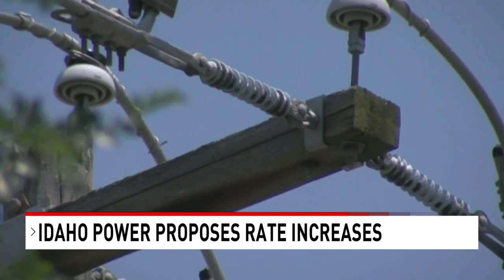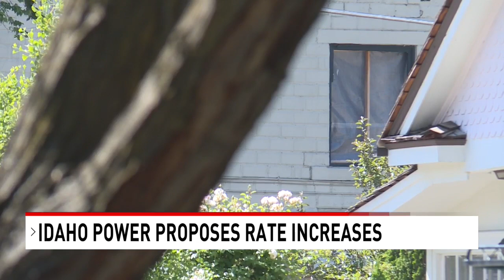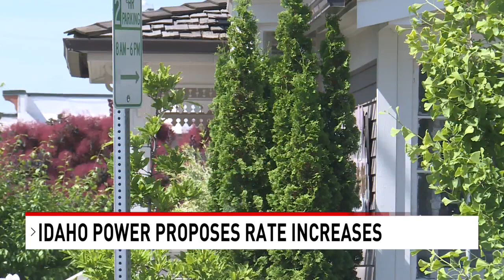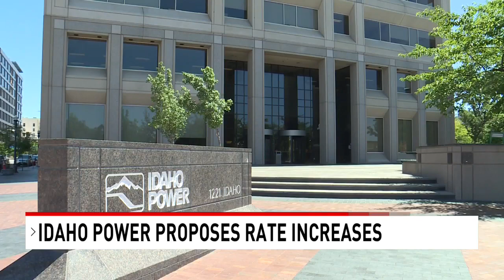What Idaho Power's proposed general rate increase could mean for you